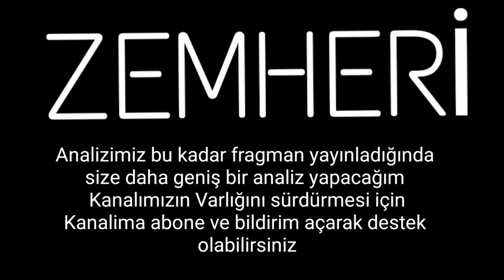Zemheri 5. Bölüm Fragmanı